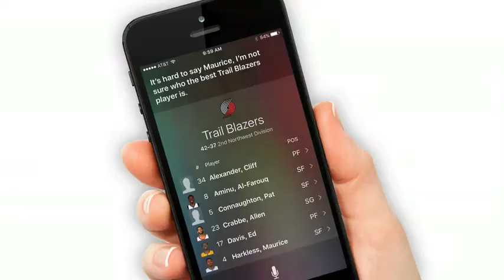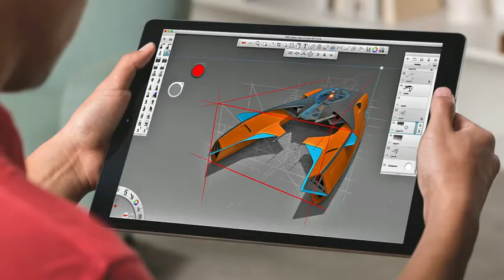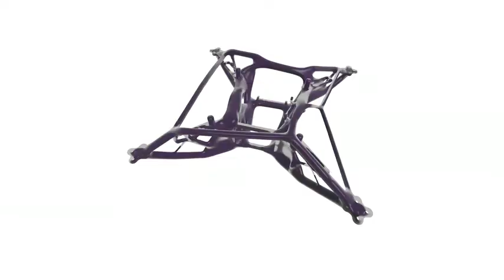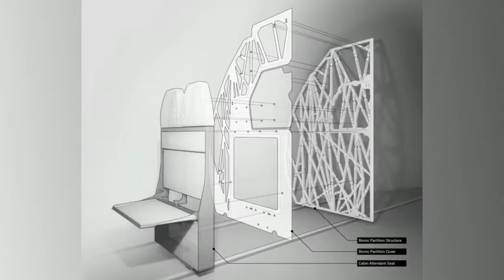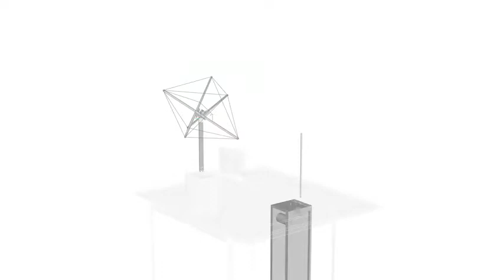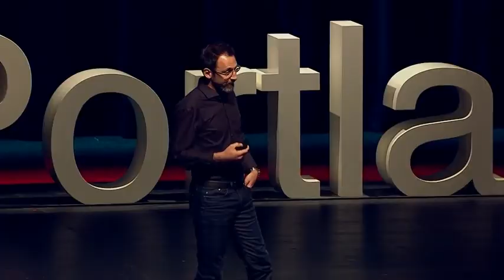Maurice Conti | The Incredible Inventions of intuitive AI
What do you get when you give a design tool a digital nervous system? Computers that improve our ability to think and imagine, and robotic systems that come up with (and build) radical new designs for bridges, cars, drones and much more — all by themselves. Take a tour of the Augmented Age with futurist Maurice Conti and preview a time when robots and humans will work side-by-side to accomplish things neither could do alone.